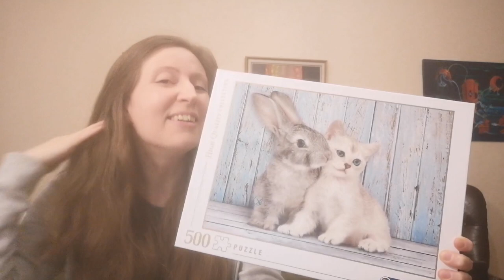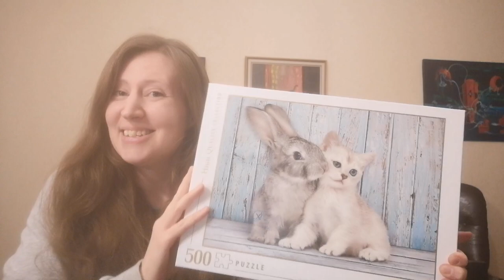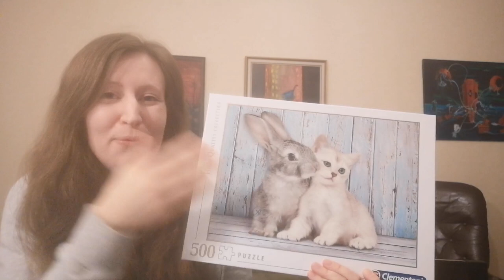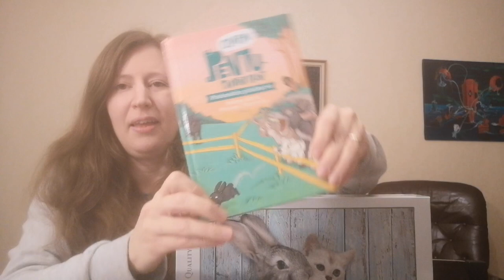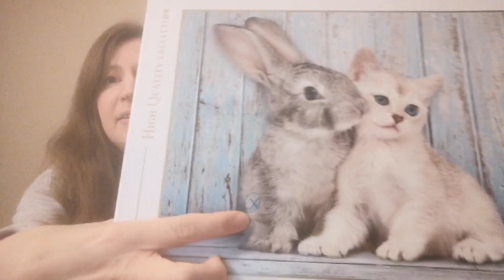Puzzling vlog: Cat & Bunny 500 pieces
The puzzle:

Cat & Bunny
Clementoni
500 pieces